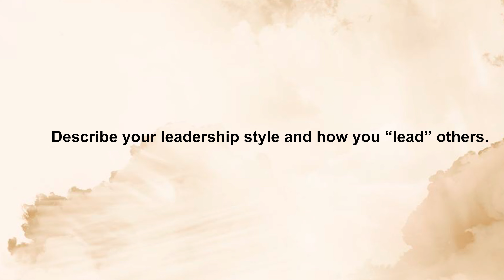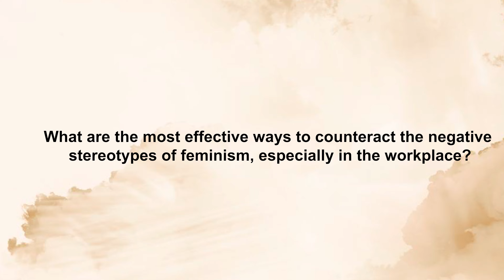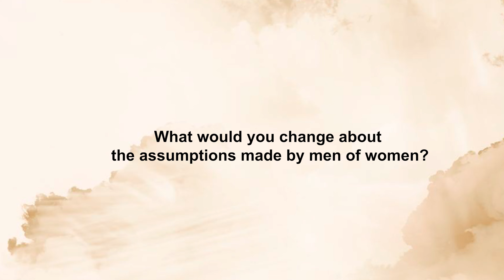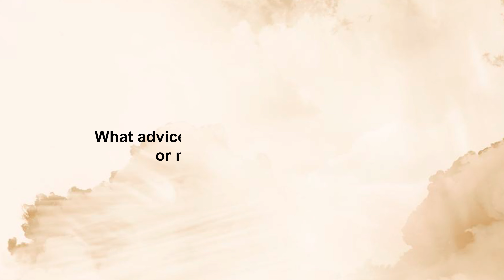UUSC Women's History Month: Alicia Wallace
Alicia Wallace is the director of UUSC partner Equality Bahamas. The organization supports vulnerable communities, women, and LBGTQ+ rights through advocacy and community engagement. Wallace’s community work has been recognized nationally as well as internationally.

Her advocacy journey started when she was young, tackling ubiquitous problems. Moreover, as a founder of Equality Bahamas, Wallace and her team are looking for solutions to gender-based violence through three lenses: institutional, structural, and interpersonal. At times, all of these lenses can be challenging

Wallace has worked with multiple nonprofit organizations in Canada, the United States, the United Kingdom, and the Caribbean. Below, Wallace shares her insights about female leadership.